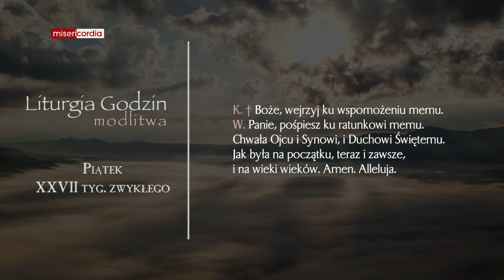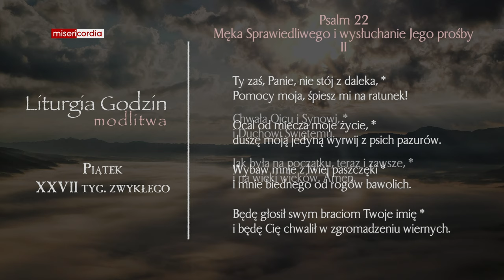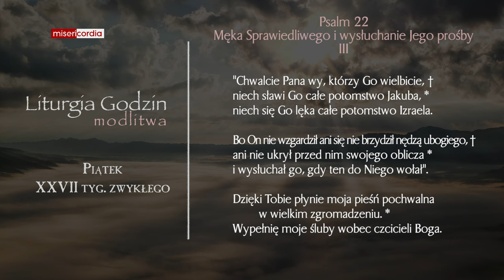Liturgia Godzin | Modlitwa Południowa | Piątek, XXVII tyg. zwykłego